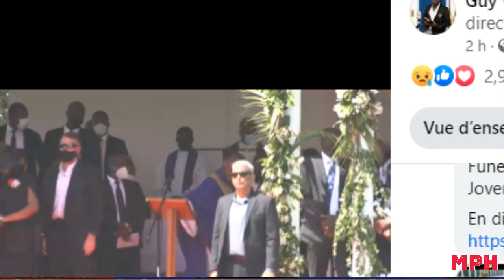Men Koman Funeray Prezidan jovenel Moise tap chante Matine Moise paka genbe dlo nan je li